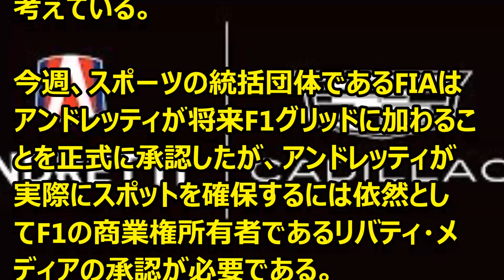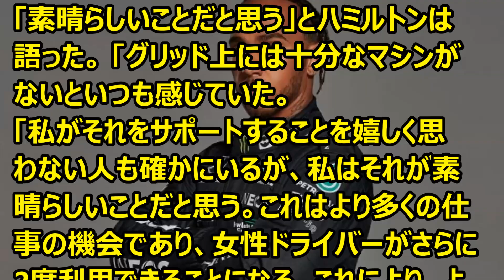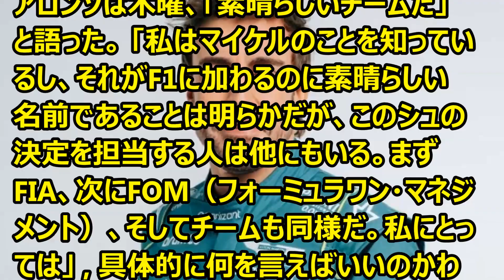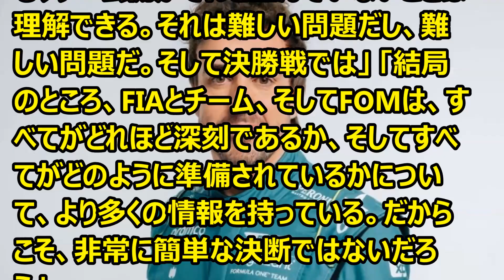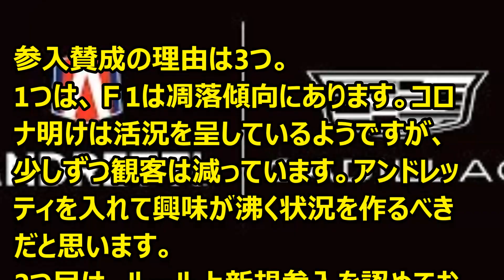F1 ルイス・ハミルトン、アンドレッティのF1グリッドへの参加を支持 '23 10 06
Ｆ1情報　ハミルトン、アロンソがアンドレッティに関して意見を述べています。